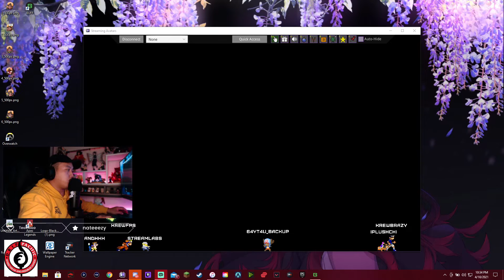When your mom restarts the router | Valorant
Cant beleive this happened. Valorant